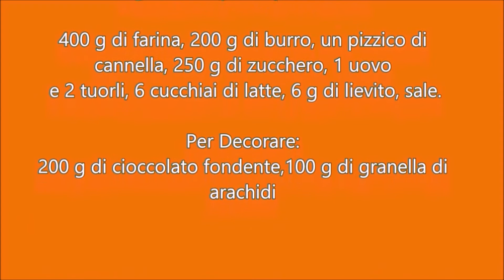biscotti a cuore san valentino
Per San Valentino, vi voglio proporre dei biscottini a forma di cuore, molto golosi per la festa degli innamorati, sono semplici da fare,  dopo aver preparato i biscotti immergeteli per metà nel cioccolato sciolto, e subito dopo nella granella di arachidi,poneteli in frigo e fateli rassodare prima di essere serviti , vi assicuro sono veramente squisiti.